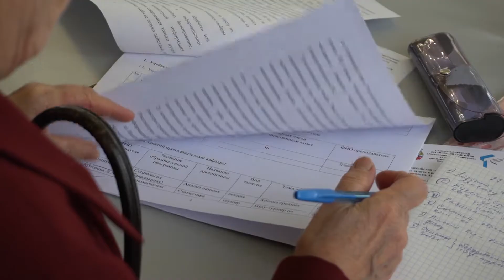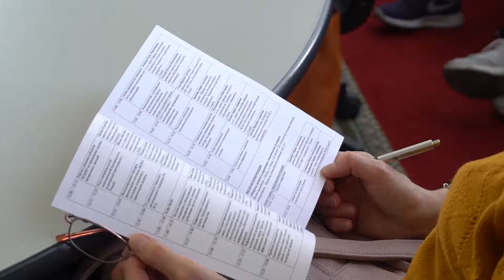Актуальные вопросы аудиторской практики обсудили в ТюмГУ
Более 60 ученых и специалистов в сфере аудита и бухгалтерского учета собрались в Тюменском госуниверситете, чтобы обсудить актуальные вопросы аудиторской практики.